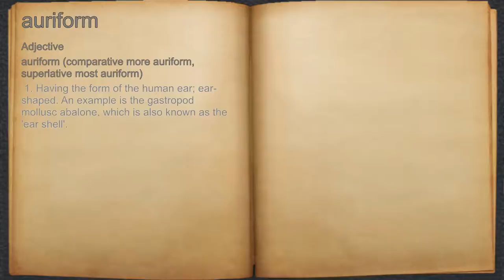What does auriform mean?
A spoken definition of auriform.

Intro Sound:
Typewriter - Tamskp